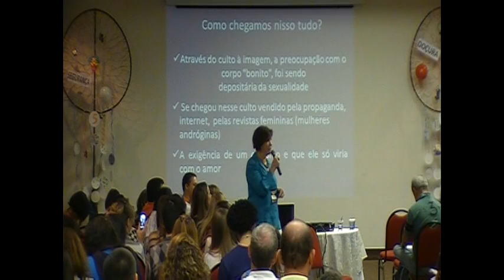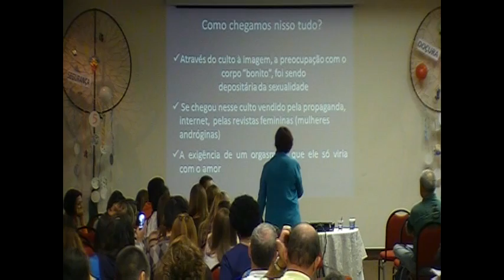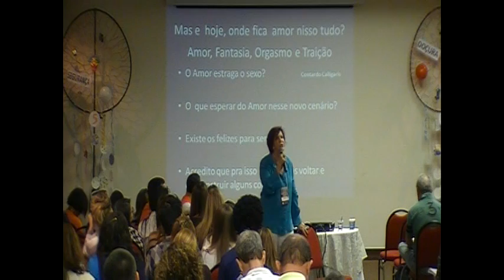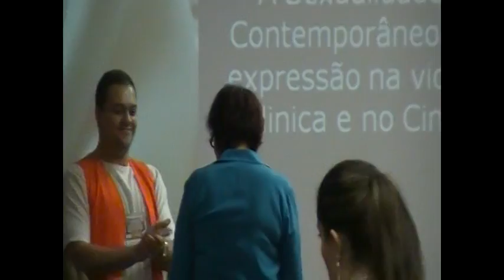Liane Zink - Sexualidade contemporânea: expressão na vida, na clinica e no cinema- parte 3/3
Nos dias 22, 23 e 24 de agosto de 2014 realizou-se o 14º Congresso Brasileiro de Psicoterapias Corporais em Curitiba, PR. Evento organizado por José Henrique Volpi e Sandra Mara Volpi.